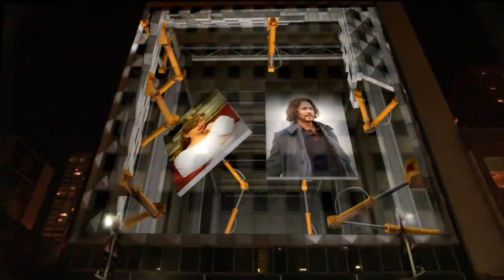Spl. 3-D Mapping